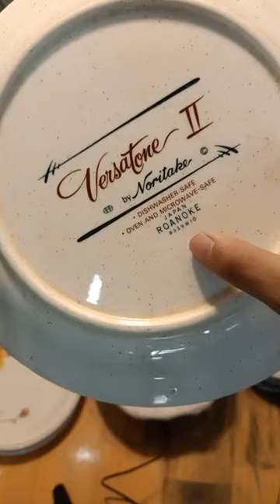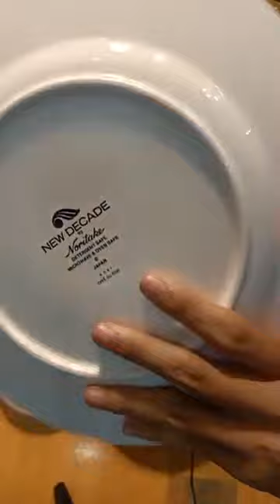Buổi trưa vui vẻ nhé cả nhà Shop e ở quận Bình Tân Live đến chiều Chuyển khoản đi hàng Xả trong l